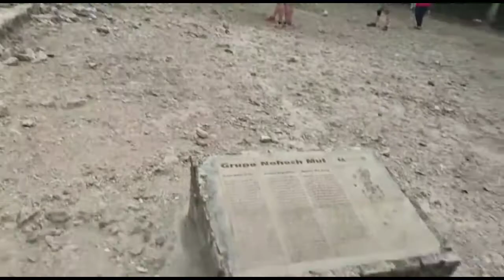Mexico Coba Ruins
PLEASE READ IF YOUR GOING TO THIS TAKE WATER, COMFORTABLE SNEAKERS AND CASH. Coba is about 300 year old and it is 30 meter high alittle more then 1700 feet WARNING IF YOUR SCARE OF HEIGHT YOU WILL FREEZE ABOUT HALF WAY